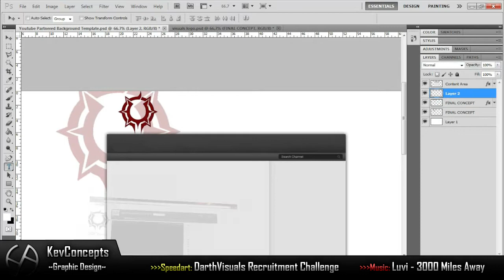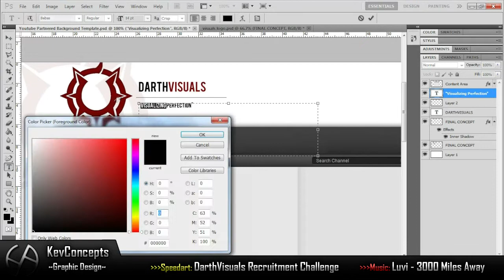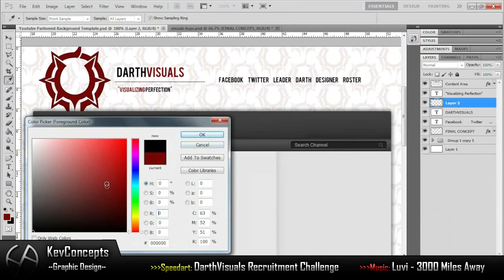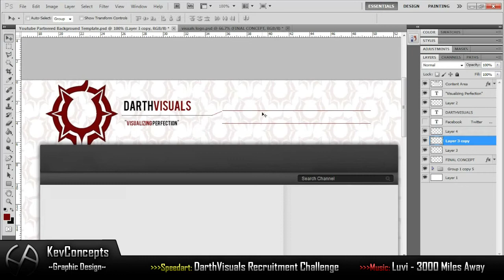Speedart - DarthVisuals Recruitment Challenge Entry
My Entry for DarthVisuals! Hope you guys enjoy!
- FINAL IMAGE IS LINKED BELOW!!